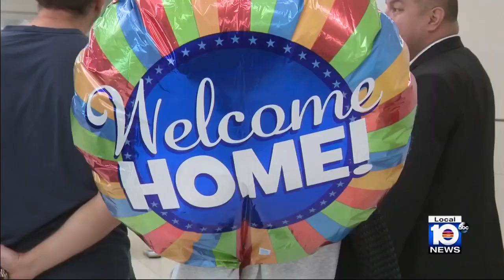Flyers escaping Israel embraced at FLL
Flyers arriving to Fort Lauderdale-Hollywood International Airport from Israel received a warm welcome Tuesday as they escaped the war zone.